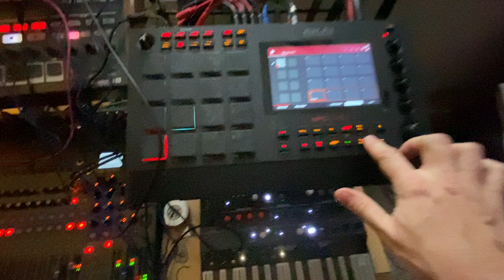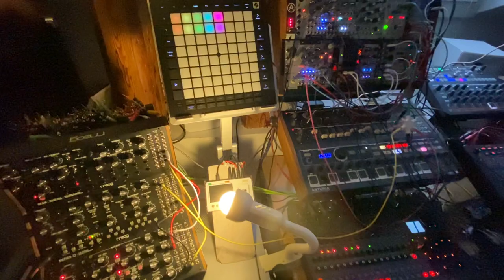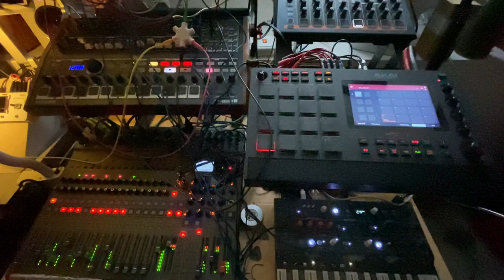Westbound Drakkar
What about the Drakkar? Well, whilst on my search for nice sounds & grooves, I fell upon an iOS/OSX auv3 generator: Jussi, which emulates a Viking choir and obviously has been the basis for this piece which also uses Audiokit's Saga synth app...